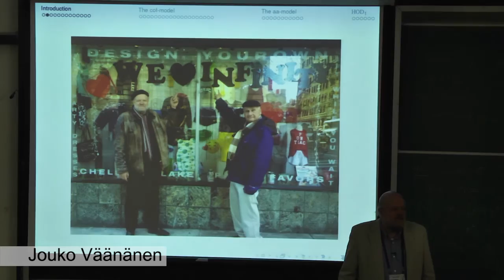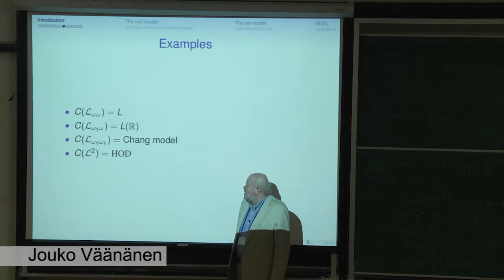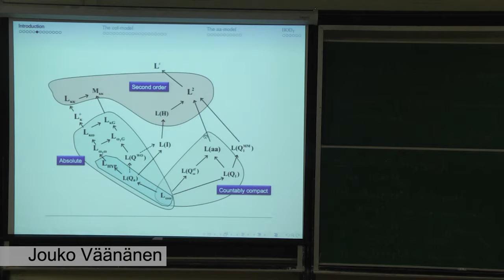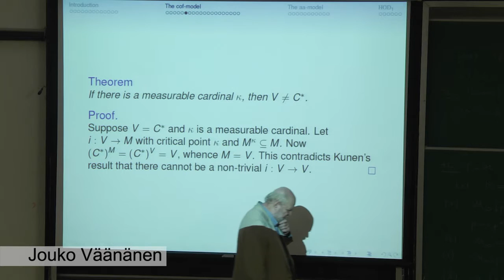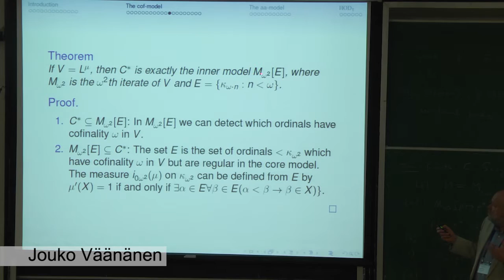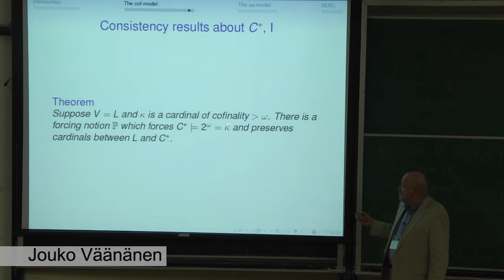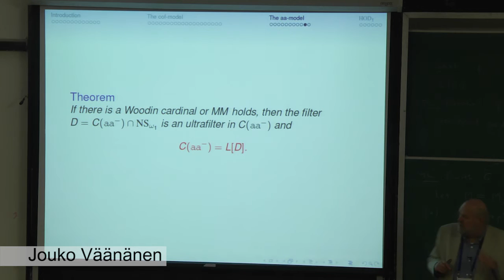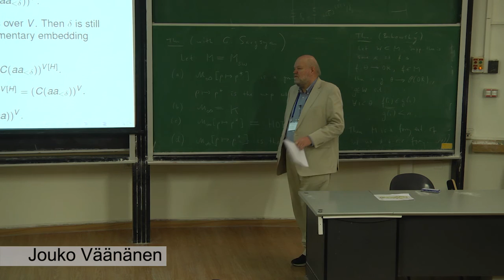MM70 - Jouko Väänänen - Inner models from extended logics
Jouko Väänänen's talk at Menachem Magidor's 70th Birthday conference

Inner models from extended logics